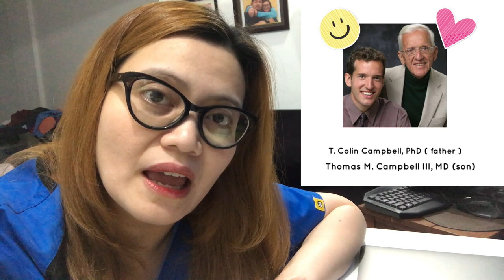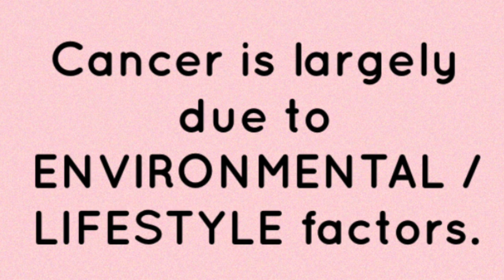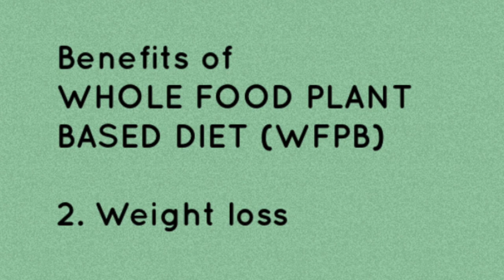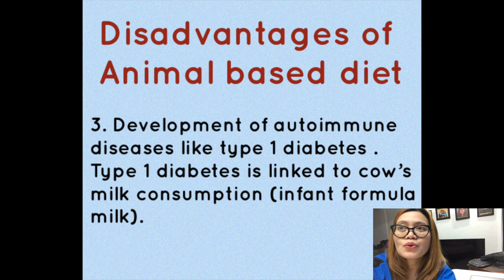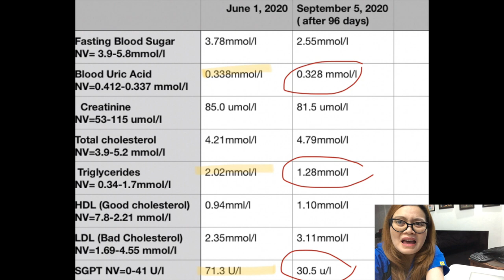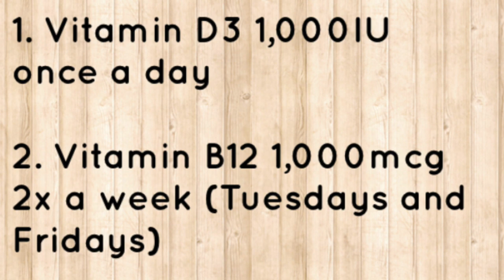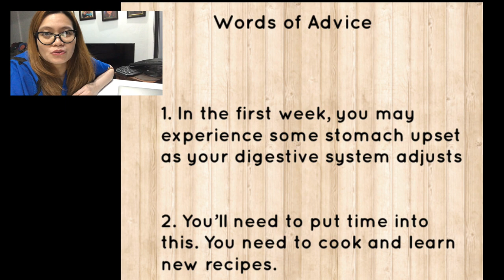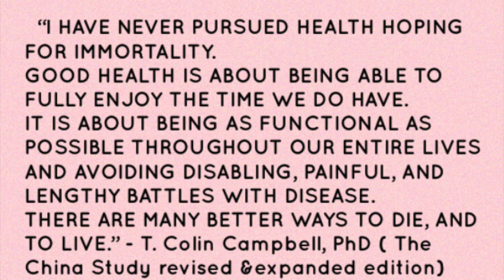WHOLE FOOD PLANT BASED DIET II WHY SHOULD YOU TRY IT?